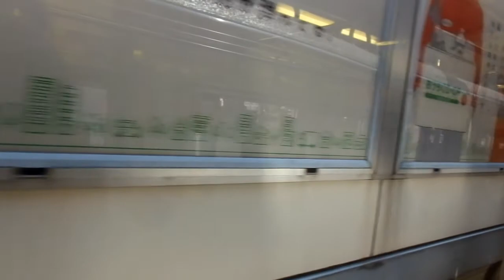東急8500系 側面展望 溝の口→中央林間（田園都市線準急） 8631編成8766号車左